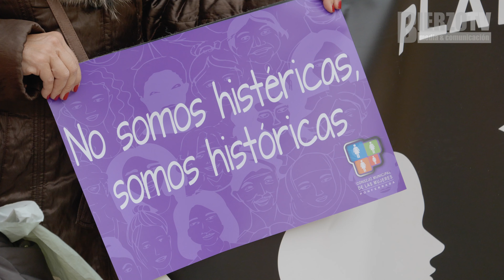El pacto PP-Vox es para las feministas un retroceso en los derechos de las mujeres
La Plataforma contra las Violencias Machistas del Bierzo y Laciana se ha concentrado ante las puertas del Mercado de Abastos para denunciar los últimos asesinatos de mujeres a manos de sus parejas y las otras violencias que sufren como son las agresiones sexuales, el sistema prostitucional, o la explotación reproductiva, como ha recordado la encargada de leer hoy el manifiesto, la portavoz de Podemos en el Ayuntamiento de Ponferrada, Lorena González.